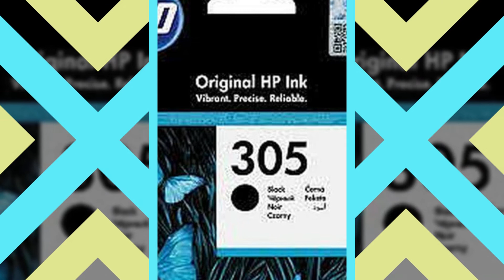A.S.I. Informatique Montpellier Juvignac Cartouche d'encre et Toner HP, autres marques sur commande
Chez ASI Informatique vous trouverez tout ce dont vous avez besoin autour de votre ordinateur.
Les cartouches d'encre et toner HP mais aussi bien d'autres marque comme Brother, Canon, Samsung, Epson, Lexmark sur commande.
Les imprimantes Hewlett Packard Laser, jet d'encre, Multifonction, couleur ou monochrome (noir)
N'hésitez pas à nous contactez au 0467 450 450 ou au centre commercial de la plaine route de St Georges d'Orques 34990 Juvignac (France - Occitanie -ex Languedoc Roussillon - Hérault)